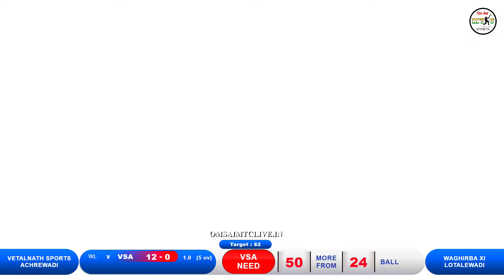WAGHIRBA XI LOTLEWADI VS VETALNATH SPORTS ACHREWADI MATCH AT,KPL | Kalgaon Premier league - 2024